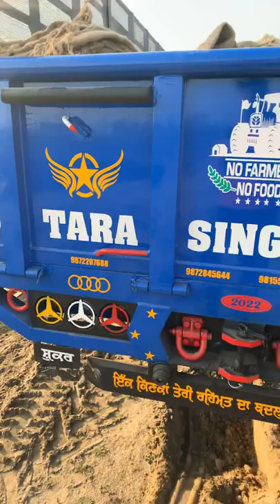TSB tara singh bilga trolley latest modle 2022